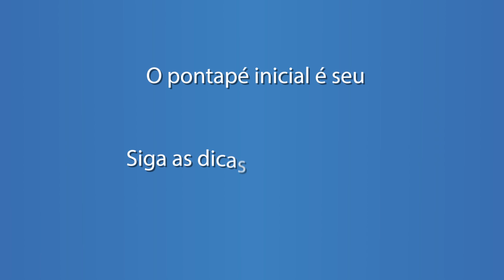CORPO DE BOMBEIROS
O PONTAPÉ INICIAL É SEU - COPA AMÉRICA EM SÃO PAULO - 2019

SIGA AS DICAS DE SEGURANÇA DA POLÍCIA MILITAR